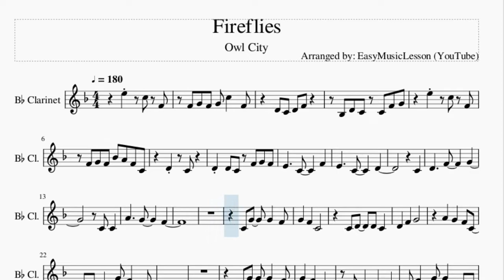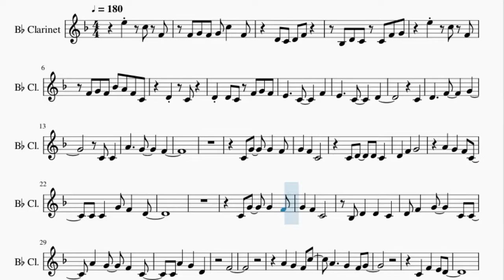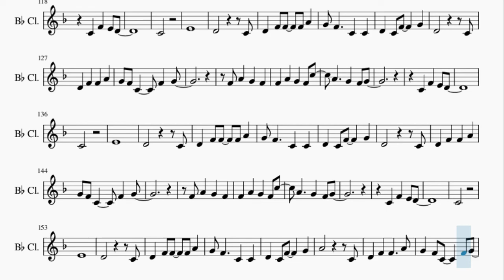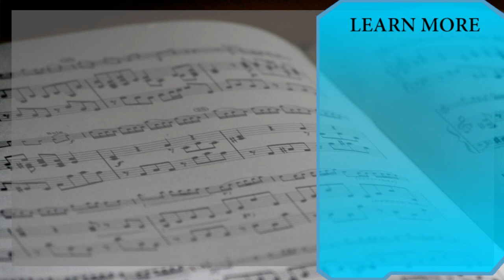Clarinet Sheet Music: How to play Fireflies by Owl City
Here is a sheet music/tab video on the song Fireflies by Owl City on the clarinet. A clarinet sheet music arrangement which is transposed to notes that are easily played by clarinet, for the song Fireflies by Owl City.

EasyMusicLesson teaches you to play the your favorite instrument, through well-arranged sheet music so that you too can learn how to play Fireflies by Owl City on the clarinet as fast as you can. A clarinet sheet music with backing tracks to help your play the song better.

Chords of Clarinet arrangement:
A# Maj   D# Maj   G# Maj   G# Maj   A# Maj   D# Maj   G# Maj
G# Maj   A# Maj   D# Maj   G# Maj   G# Maj   A# Maj   D# Maj
G# Maj   G# Maj   A# Maj   D# Maj   G# Maj   G# Maj   A# Maj
D# Maj   G# Maj   G# Maj   A# Maj   D# Maj   G# Maj   G# Maj
A# Maj   D# Maj   G# Maj   G# Maj   D# Maj   A# Sus 4   G# Maj
D# Maj   G Min   G# Maj   G# Maj   D# Maj   G# Maj   A# Maj
C Min   G# Maj   D# Maj   F Maj   D# Maj   A# Maj   D# Maj
C Min   A# Sus 4   G# Maj   D# Maj   G Min   G# Maj   G# Maj
D# Maj   G# Maj   A# Maj   C Min   G# Maj   D# Maj   A# Maj
C Min   G# Maj   A# Maj   D# Maj   G# Maj   G# Maj   A# Maj
G# Maj   G# Maj   A# Maj   D# Maj   G# Maj   G# Maj   C Min
A# Sus 4   G# Maj   D# Maj   G Min   G# Maj   G# Maj   D# Maj
G# Maj   A# Maj   C Min   G# Maj   D# Maj   F Maj   D# Maj
G# Maj   C Min   A# Sus 4   G# Maj   D# Maj   G Min   G# Maj
G# Maj   D# Maj   G# Maj   A# Maj   C Min   G# Maj   D# Maj
A# Maj   C Min   G# Maj   C Min   A# Sus 4   G# Maj   D# Maj
G Min   G# Maj   G# Maj   D# Maj   G# Maj   A# Maj   C Min
G# Maj   D# Maj

Melody notes of Clarinet:
E5 C5 F4
F4 G4 F4 G4 C5 F4
D4 C4 D4 F4
A#3 D4 C4 C4 F4 G4
E5 C5 F4
F4 G4 F4 A#4 A4 F4 C4
D4 C4
D4 D4 C4 F4 G4 F4
E4   C4   F4
E4   C4   D4
C4
D4   F4   G4
C4 C4
A4   G4   F4
C4 G4 G4 F4
C4 C4 G4 F4 D4
G4 F4 C4
A#3 D4 D4 C4
D4 F4 G4   C4 C4
A4 G4 F4 C4
C4 A4 G4 D4
F4
C4
E4
D4     D4
D4 F4 F4 F4 A4
G4 F4   C4 C4
D4 C4 F4   G4
D4     C4
D4 F4 F4 A4
G4 F4 C4 F4 G4
F4
D4
G4 F4 C4
D4 F4 G4
C4 A4 G4 F4 C4
A4   G4 F4 D4
G4 F4 C4
F4
C4
E4
D4     C4
D4     C4
F4 A4 G4 F4
F4
C4 C4 G4 G4 F4
G4 F4 C4 G4 A4 F4
C4   A#3
C4 G4 G4 F4 G4
F4 D4 G4 F4 D4
C4   D4
F4 C4 D4 F4
G4 F4 C4 G4 A4
F4
G4 F4 C4
D4 F4 G4
C4 C4 G4   F4
D4
G4 F4 C4
C4 A4 G4 D4 F4
C4
E4
D4     C4
D4     C4
F4 A4 G4 F4 C5
C4
E4
D4     C4
D4     C4
C4
E4
D4     C4